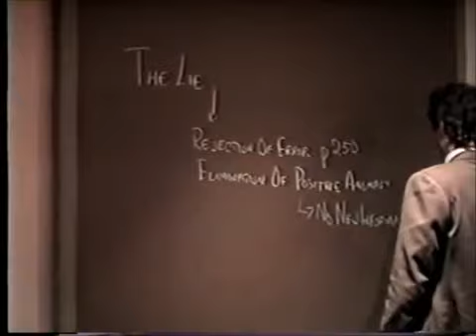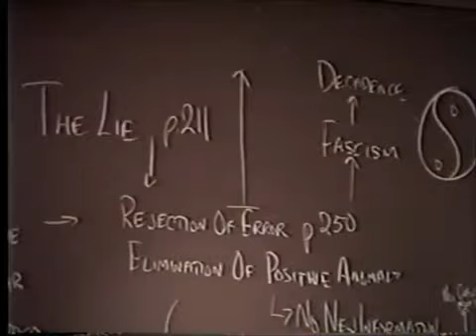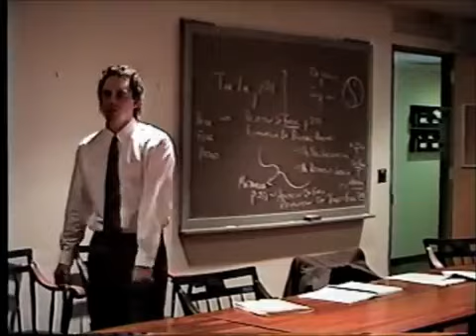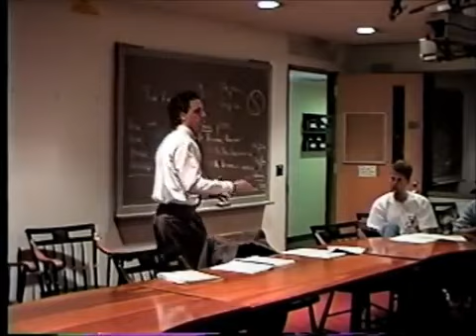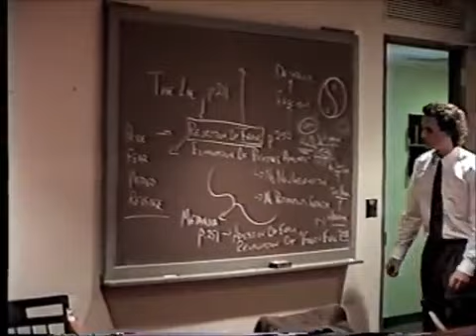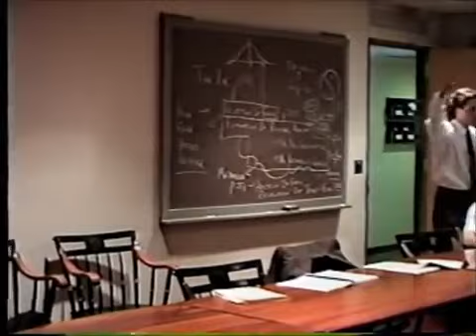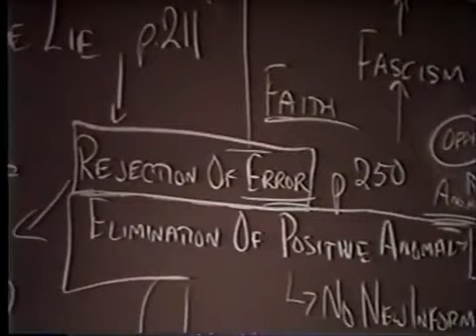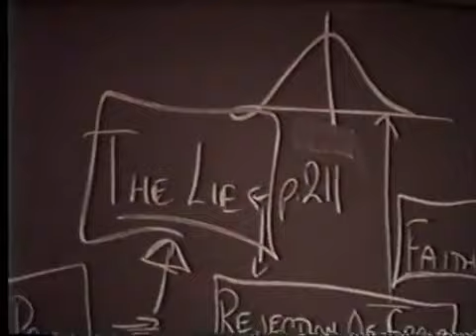Young Jordan Peterson With an Important Lecture